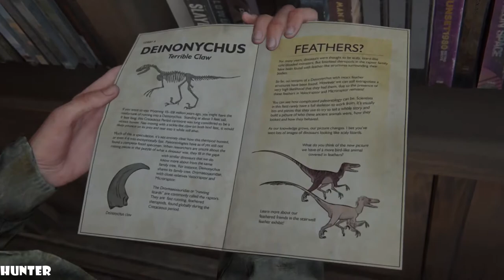The Last Of Us 2-Walkthrogh Gameplay Part6 PS4 PRO (1080p60FPS)